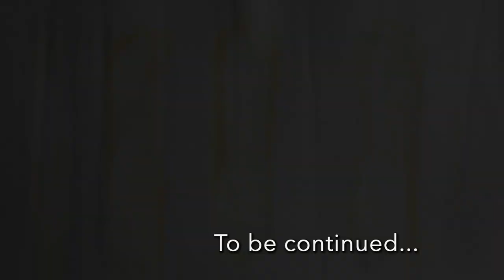Exhibition Steve Gray 2021 HD 1080p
DENSITY an exhibition of landscape based painted works

During June 2021 in Brunswick Victoria